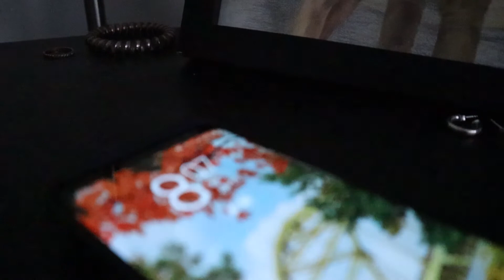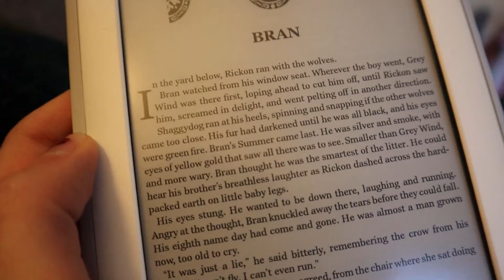Practicing My Ideal Morning Routine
Books to read:
Locking Up Our Own by James Forman

Movies to watch:
13th (Netflix)
See You Yesterday (Netflix)

xo